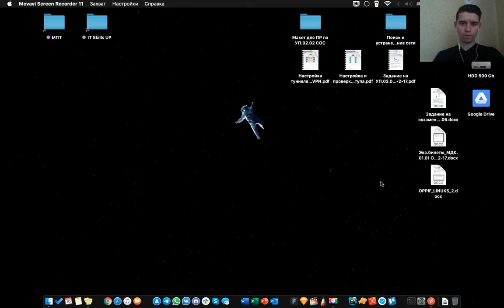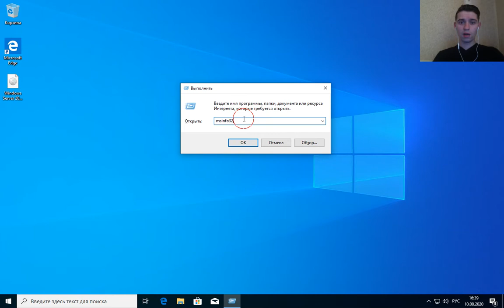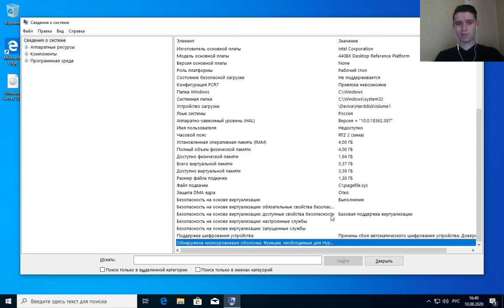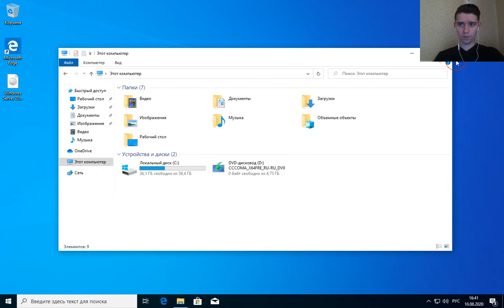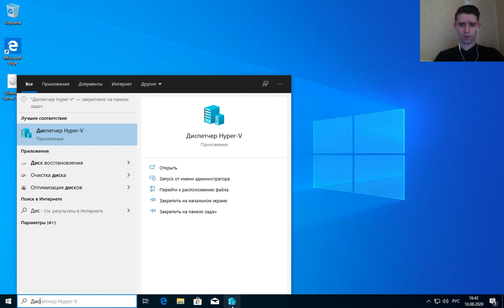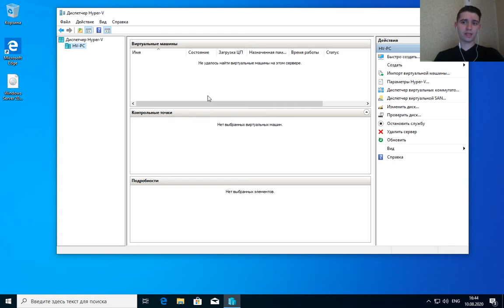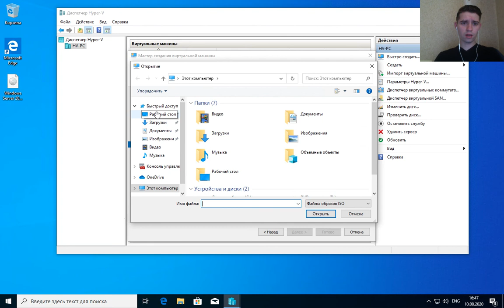Установка Hyper-V в операционную систему Windows 10 [Основы системного администрирования]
Установка Hyper-V на операционную систему Windows 10
пятое видео по курсу: Основы системного администрирования
В данном видео будет рассмотрено:
- Установка гипервизора Hyper-V на Windows 10;
- Настройка виртуального коммутатора;
- Создание виртуальной машины.

Друзья, активность и продвижение канала зависит от ваших лайков и подписок! Если хотите нам помочь - вы знаете, что нужно сделать:)